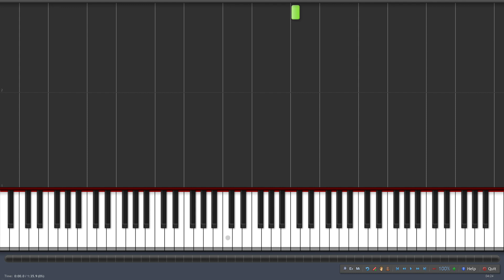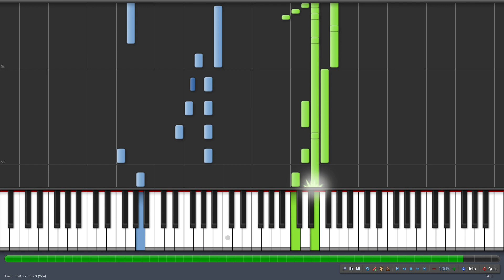Chubby Checker - Let's Twist Again (Piano Tutorial Synthesia)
Welcome to my Piano Synthesia channel.

Today: Chubby Checker - Let's Twist Again Piano Synthesia Tutorial Video

"Let's Twist Again" is a song written by Kal Mann and Dave Appell, and released as a single by Chubby Checker. One of the biggest hit singles of 1961, it reached No.8 on the U.S. Billboard pop chart (No.3 on Cash Box) in August of that year and subsequently reached No.2 in the U.K. in February 1962. The song refers to the Twist dance craze and Checker's 1960 single "The Twist", a two-time U.S. No.1 single (in September 1960 and again in January 1962 on re-release).

Learn to play more songs on Piano just by watching my Piano Synthesia Tutorials Video.